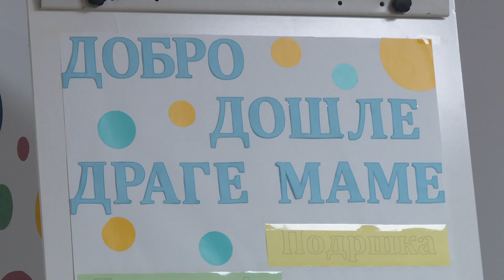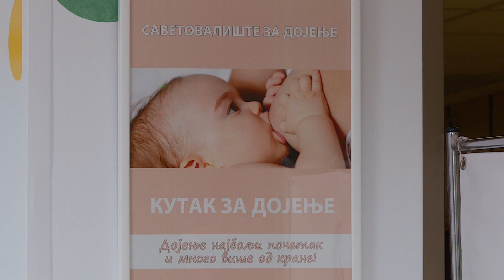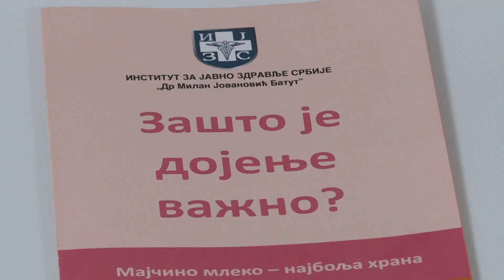Info - U Domu zdravlja u Nišu otvoreno Savetovalište za dojenje (TV KCN 22.08.2023.)